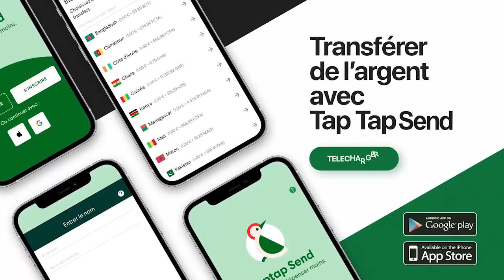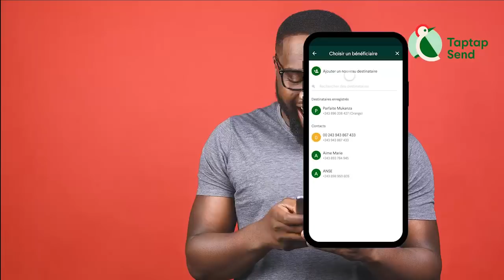Triste: Comédien LITEYA KANDA Refoule à BELGIQUE Abandonné à LAGOS Par Immigration Congolais